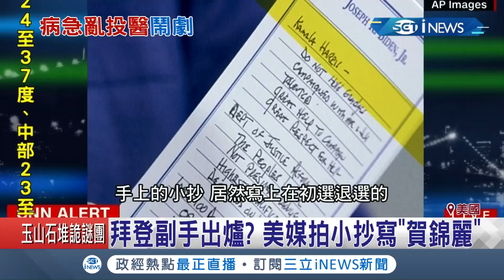川普民調不如對手佛契改信"巫醫"!? 神秘女醫被起底層相信"作夢懷孕" 川普信任度低自稱:沒人喜歡我｜記者 鄧崴｜【國際局勢。先知道】20200729｜三立iNEWS